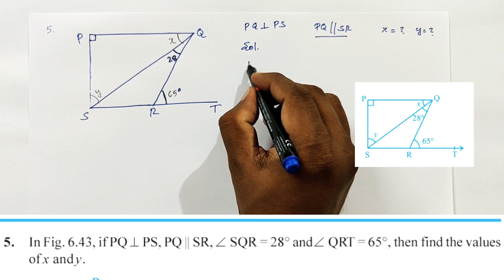LINES AND ANGLES PART 5 in MALAYALAM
exercise 6.3

Edited using KineMaster pro